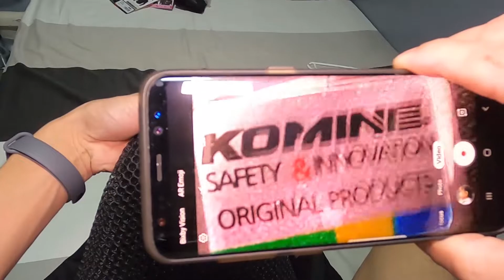Komine JK-079 Jacket | Review and features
My very first riding jacket. Sulit at magandang investment for our protection during long rides at syempre, pamorma na rin.